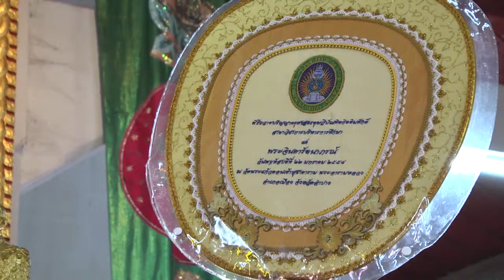26 ม.ค. 58 ชาวลำปางร่วมแสดงมุทิตาจิตพิธีถวายปริญญาดุษฎีบัณฑิต แด่รองเจ้าคณะจังหวัด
คณะพระภิกษุสงฆ์ สามเณร และประชาชนชาวจังหวัดลำปาง ร่วมจัดขบวนแห่ต้อนรับปริญญาบัตร ครุศาสตรดุษฏีบัณฑิตกิตติมศักดิ์ และครุยวิทยฐานะ พร้อมร่วมทำพิธีแสดงมุทิตาจิตสักการะถวายเป็นธรรมสมโภช แด่พระเดชพระคุณหลวงพ่อ พระจินดารัตนาภรณ์ รองเจ้าคณะจังหวัดลำปาง เจ้าอาวาสวัดพระแก้วดอนเต้าสุชาดาราม ในโอกาสอันเป็นมงคลยิ่งที่หลวงพ่อได้รับพระราชทานปริญญาบัตร ครุศาสตรดุษฎีบัณฑิตกิตติมศักดิ์ สาขาวิชาบริหารการศึกษา ของมหาวิทยาลัยราชภัฏลำปาง ซึ่งได้มีการประกอบพิธีจัดถวายขึ้น ที่พระอุโบสถวัดพระแก้วดอนเต้าสุชาดาราม พระอารามหลวง ตำบลเวียงเหนือ อำเภอเมือง จังหวัดลำปาง มีพระราชธรรมาลังการ ที่ปรึกษาเจ้าคณะจังหวัดลำปาง ได้ให้ความเมตตาร่วมในพิธีเป็นประธานฝ่ายสงฆ์ โดยมีพระสังฆาธิการ ระดับเจ้าคณะจังหวัด เจ้าคณะอำเภอ เจ้าคณะตำบล ตลอดจนพระเถระชั้นผู้ใหญ่ ในจังหวัดลำปาง ได้นำคณะพระภิกษุสงฆ์ สามเณร ที่จำพรรษาจากวัดต่างๆ เข้าร่วมแสดงมุทิตาจิต โอกาสนี้ ศ.ดร.กิตติชัย วัฒนานิกร อุปนายกสภามหาวิทยาลัยราชภัฏลำปาง ได้ให้เกียรติเป็นประธานพิธีฝ่ายฆราวาส นำข้าราชการชั้นผู้ใหญ่ของจังหวัดลำปาง คณะกรรมการสภาฯ คณะผู้บริหาร คณาจารย์ เจ้าหน้าที่ นิสิต นักศึกษา ของมหาวิทยาลัยราชภัฏลำปาง และคณะศิษยานุศิษย์ ศรัทธาสาธุชนชาวลำปางจำนวนมาก เข้าร่วมพิธีแสดงมุทิตาจิตร่วมกัน

พระจินดารัตนาภรณ์ เป็นพระภิกษุสงฆ์ผู้มีความวิริยะอุตสาหะ ใฝ่รู้ ใฝ่เรียน จนสามารถศึกษาสำเร็จในระดับปริญญาโท ครุศาสตรมหาบัณฑิต สาขาวิชาพระพุทธศาสนา เป็นพระนักการศึกษาที่ได้เล็งเห็นถึงคุณประโยชน์ของการเรียนรู้ โดยได้ให้ความสำคัญ สนับสนุน และอำนวยการด้านการศึกษา ส่งเสริมให้การเรียนการสอนในโรงเรียนปริยัติธรรมวัดพระแก้วดอนเต้าสุชาดาราม ทำให้โรงเรียนปริยัติธรรมวัดพระแก้วดอนเต้าสุชาดาราม มีคุณภาพทัดเทียมกับโรงเรียนการศึกษาสามัญ โดยหลวงพ่อได้มีส่วนร่วมทั้งการกำหนดวิสัยทัศน์ นโยบาย และวางแผน ภายใต้แนวคิดทฤษฎีการบริหารการศึกษา มุ่งเน้นการบริหารจัดการ.